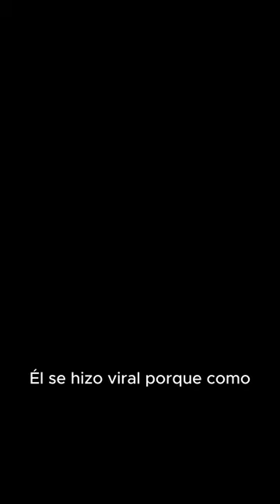¿Jovani Vázquez en EDN?